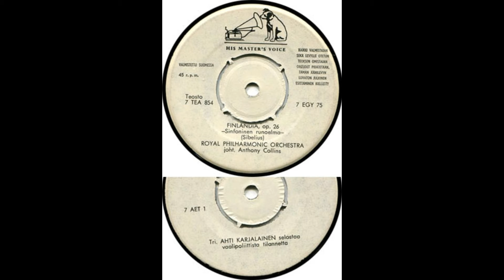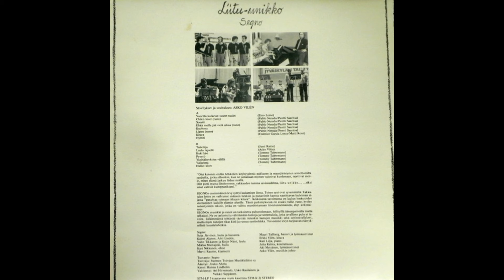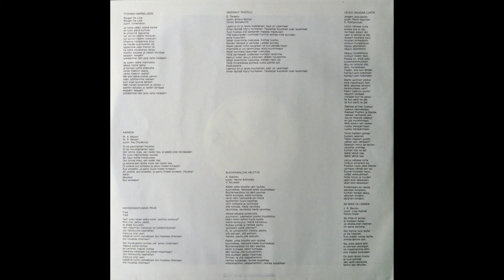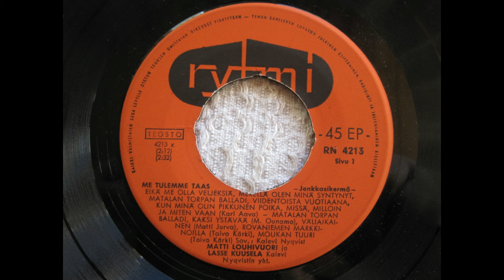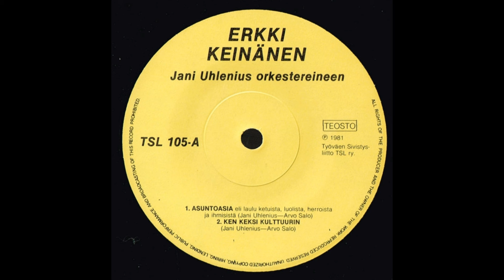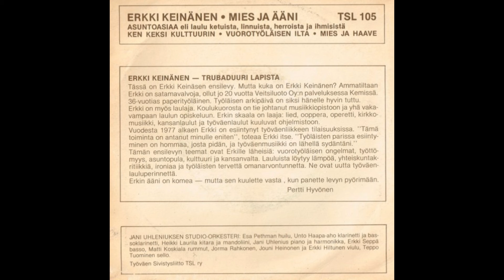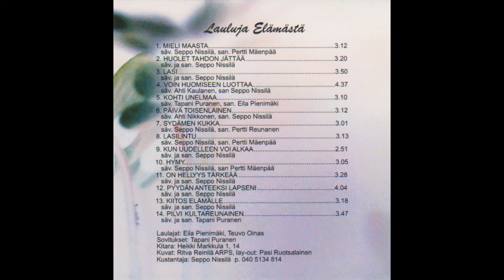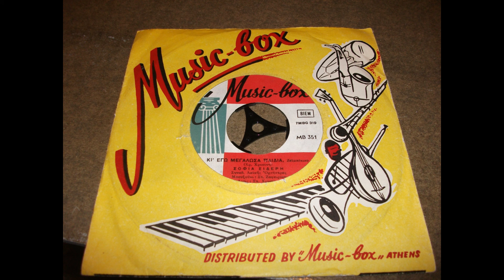Vappuaitta 7 - musiikkia vuosilta 1905-2018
Esitetty Radio Robin Hoodissa vappuna 2020.

Toimittajana Liisa-Hellevi Rantanen
Äänitarkkailijana Erkki Rantanen